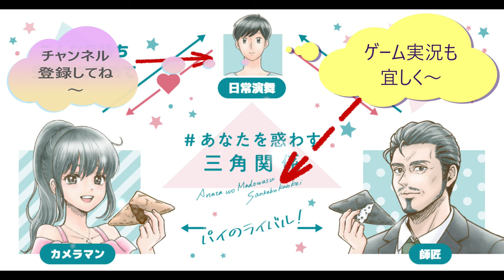【サイレント】SUNTORY 梅ソルティを只飲むだけ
サントリー　梅ソルティを只黙って飲むだけの動画です。梅の塩分で乾きを癒せるかな？いや、そもそも梅の味ってするかな？
贈り物は此方まで↓
〒153-0042